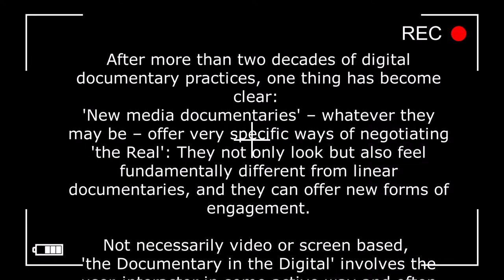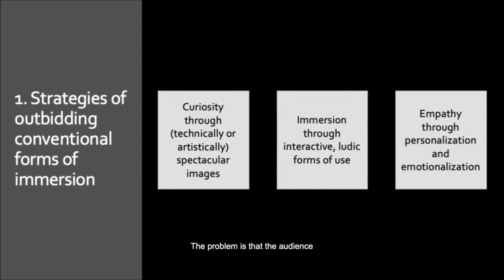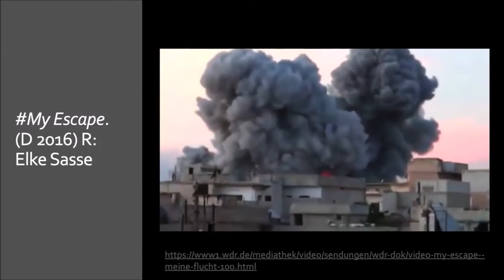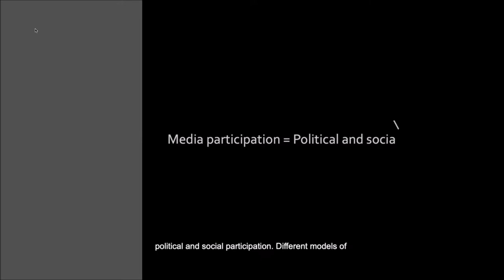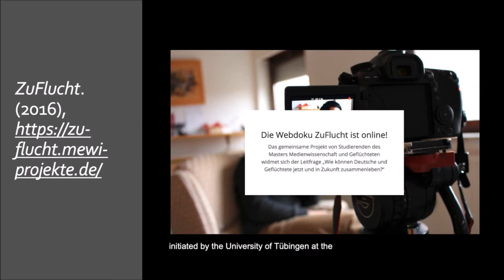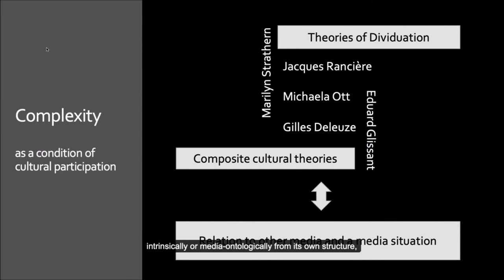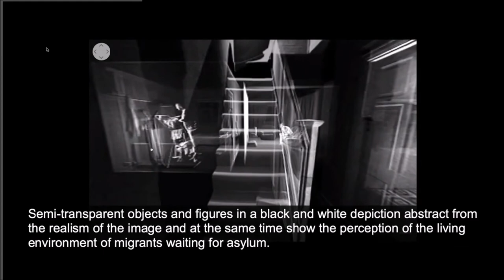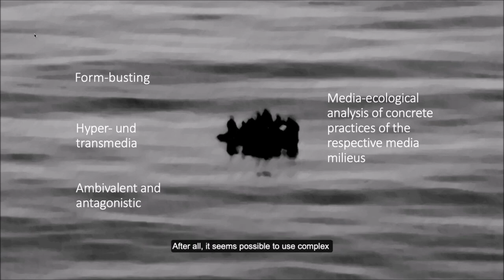Postmigrant Narratives and Participation Culture in Webdocumentaries by Thomas Weber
Postmigrant Narratives and Participation Culture in Webdocumentaries by
Thomas Weber, University of Hamburg

12th January 2022 held in the context of the virtual lecture series, hosted by the University of Bayreuth as a part of the research project Digital Documentary Practices - Topical paradigm shifts and the potential of emerging practices to participate in public discourses

Do participatory documentary film projects on the topic of migration contribute to giving migrants a voice and if so, in what way? What is the character and potential for (self-) empowerment of the actors in the different participatory structures? This presentation deals with documentary filmic approaches in different media, which, in the context of a DOING HISTORY, create narratives that construct (post-)migrant identities through negotiation processes. The constructed frames of reference and the functioning of the developed self-designs as well as the handling of well-known narratives will be questioned and the potential offered by participatory documentary film projects of various media will be analyzed. In particular, the handling of well-known narratives will be questioned and the potential offered by participatory documentary film projects of various media will be observed. One focus will be to clarify what participation can mean in each case. Perhaps, the often all too vaguely used notion of ‘participation’ has become all too quickly an umbrella term in which media interactivity and contribution, social and political participation and cultural perception and recognition have got mixed up. Not at least due to all this, it is also a question of how the various notions of participation – and the strategies of voice-giving realized in web-documentaries – can each contribute to the development of a postmigrant perspective. This, then, brings us to the vital issue to what extent participatory documentary film projects can themselves become a medium for negotiating postmigrant identity, and what scope of thought and action they open up with regard to the self-empowerment of the actors.